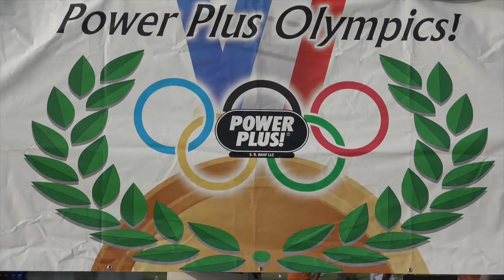2015 Power Plus Olympics the Events